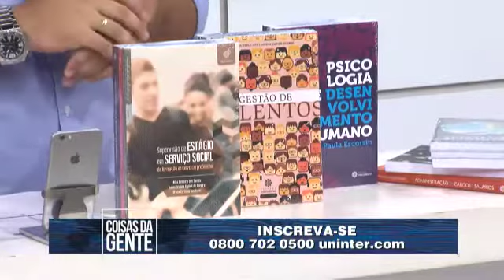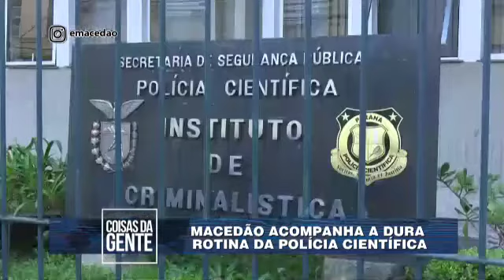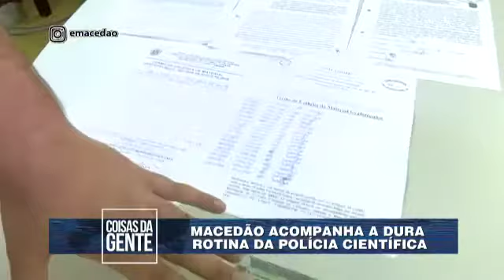Coisas da Gente com Felipe Macedo - 18/01/17